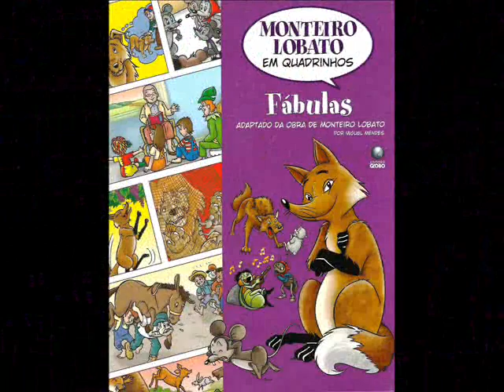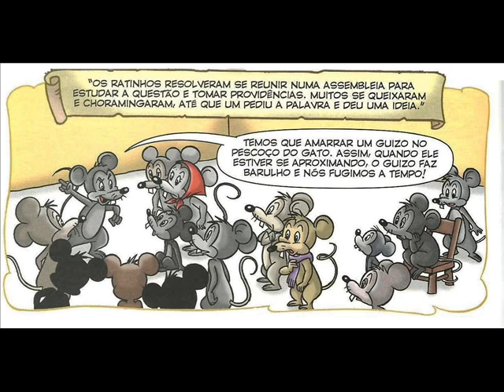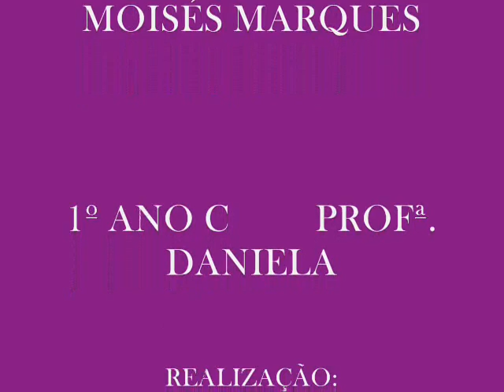FÁBULAS EM QUADRINHOS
FÁBULAS BASEADAS NA OBRA DE MONTEIRO LOBATO